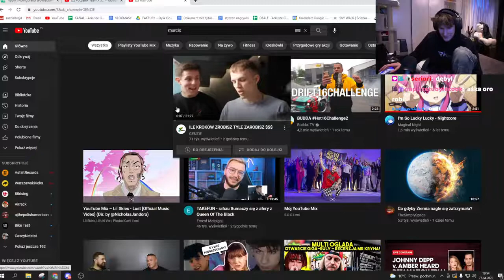MATTER | Wymienia Kroki Na Hajs